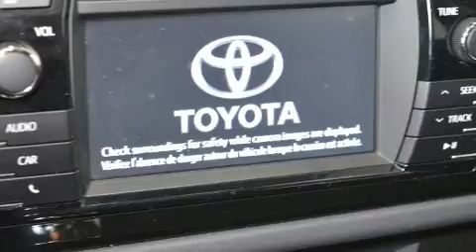2016 Toyota Corolla in Charlemagne Qc, QC J5Z 0B5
Voici votre prochain coup de foudre: la Toyota Corolla 2016. Affichant moins de 10 000 km au compteur, ce v��hicule affiche une consommation de carburant de 7 litres aux cent kilom��tres. Gr��ce �� la souplesse de son efficace moteur 4 cylindres, les passages de vitesses se font tout en douceur, vous b��n��ficierez aussi d'une exp��rience de conduite confortable et pr��visible. Ce mod��le poss��de toutes les caract��ristiques raffin��es auxquelles Toyota nous a habitu��s: une banquette arri��re �� dossiers rabattables s��par��s, phares antibrouillard, colonne de direction inclinable, r��troviseurs ext��rieurs �� commande ��lectrique, glaces �� commande ��lectrique, et plus. L�� o�� il fait plus froid, les occupants appr��cieront �� leur juste valeur les si��ges chauffants et le dispositif de climatisation contr��l��e. Son look attirant est rehauss�� par de rutilantes roues en alliage qui brillent dans ses ailes. Toyota accorde la priorit�� �� la s��curit�� et la protection en incluant: coussins gonflables lat��raux �� l'avant, syst��me antipatinage, et freins antiblocage. Nous avons le v��hicule que vous cherchez, au prix qui respecte votre budget. Passez nous voir ou appelez-nous pour obtenir plus d'information.